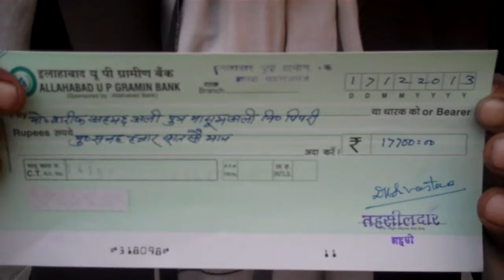Impact: People got cheque after flood -Ghanshyam reports for IndiaUnheard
Community correspondent Ghanshyam Vishwakarma reports from Uttar Pradesh for Video Volunteers. Community Correspondents comes from marginalized communities in India and produce videos on unreported stories. These stories are ’news by those who live it.’  They give the hyper local context to global human rights and development challenges. Take action for a more just global media by sharing their videos and joining in their call for change.